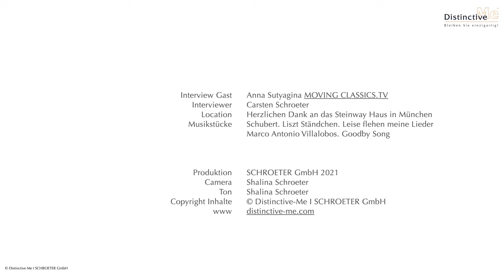Interview with Anna Heller MOVING CLASSICS TV - Distinctive Me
Distinctive me - Carsten Schroeter  Interview (in German) with Anna Heller from MOVING CLASSICS TV
 Die eigenen Talente finden und miteinander kombinieren. Für die eigene Lebensqualität und den geschäftlichen Erfolg.
Persönliche Entwicklung
Distinctive me - Bleiben Sie einzigartig!

MOVING CLASSICS TV - Internet platform for modern piano music between passion and serenity

Musik: Franz Schubert Ständchen (bearbeitet von Franz Liszt) und Marco Antonio Villalobos "Goodbye Song"